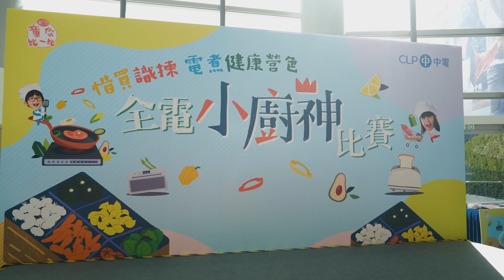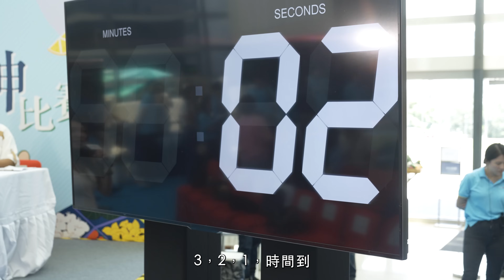中電「惜買識揀 ‧ 電煮健康營色 全電小廚神」比賽重溫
感謝大家踴躍參與及支持！ 全電小廚神決賽及頒獎禮已經喺8月3日決賽於樂富廣場進行！

今年要成為小廚神非常唔容易💪！除咗要展現高超廚藝之外，仲要夠晒精明去街市選購低碳、健康食材！進入決賽嘅10組每個小廚神都用電磁爐煮出有營又出色香味俱全嘅菜式😋 ，鬥得難分難解～恭喜哂以下得獎家庭👏 ：
🏆 全電小廚神冠軍 – 郭童諾（第2組）
🏆 全電小廚神亞軍 – 陳海天（第5組)
🏆 全電小廚神季軍 – 沈芊玥（第1組)
🏆 最佳親子拍檔獎 – 林昀毅（第9組)
🏆 最精明買餸獎 – 王愛錡（第3組)
🏆 最具網絡人氣料理獎* – 王愛錡（第3組)
🏆 最踴躍參加學校獎 – 保良局陸慶濤小學
🏆 優異獎（以組別號碼順序排列）– 楊雅媛（第4組)、李晴希（第6組）、張浩天（第7組）、李匡（第8組）、何昱輝（第10組）

*早前於網上投票選中「最具網絡人氣料理獎」得獎者嘅投票者將於活動完結後14天內收到由SundayKiss發出嘅電郵通知

透過今次嘅比賽，希望大家更加了解到電能煮食及低碳生活嘅好處～～